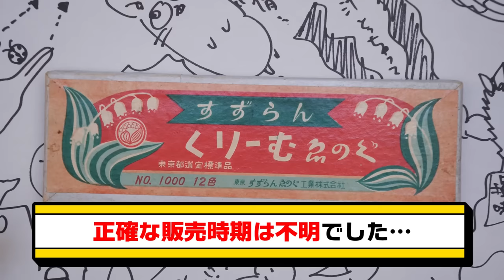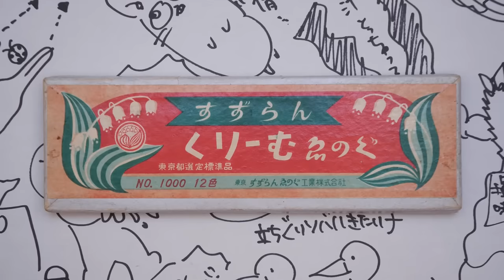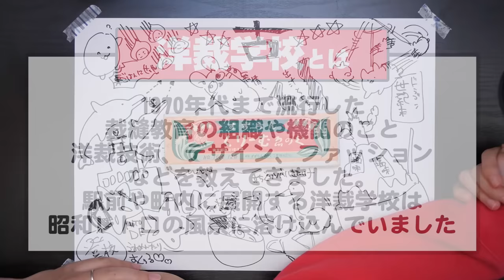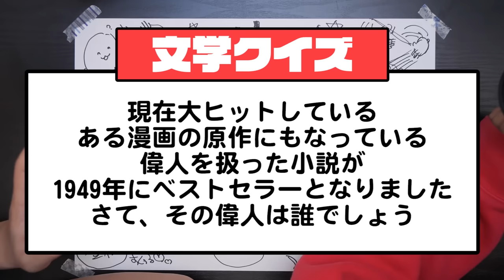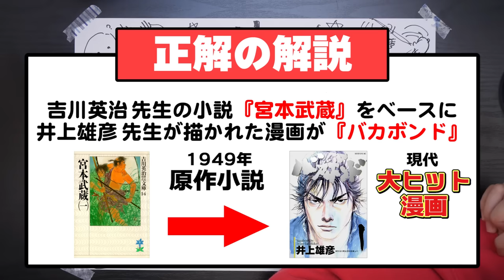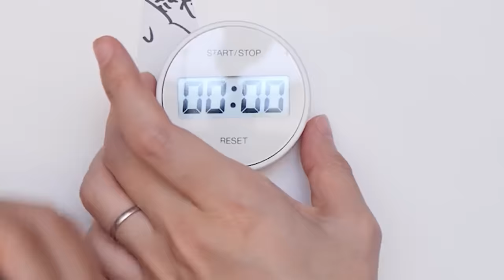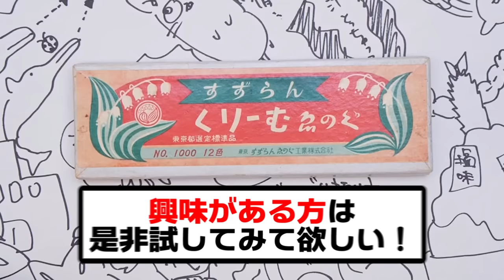「80年前の絵の具」でお絵描きしたら、まさかの結果に…【超激レア画材を入手しました】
70年〜80年の時を超えてやってきた、
なつめさんちのおじいちゃん・おばあちゃんが
中高生だった頃の絵の具…
それだけでもうエモいです。
レトロ画材、これは新たな沼の予感🧟‍♂️

企画/撮影：なつめさんち
監督/構成：なつめ げん
動画内イラスト：なつめ さや

●書店
・初回限定シール付き書籍　取扱店

📺なつめさんちの漫画ブログ┃

●タブレット関連はこれ⬇️
マイク┃
ノイマン TLM103
Antelope Audio Edge Solo
AKG C214 / AKG C314

TASCAM US-366

カメラ┃
Panasonic GH5S
Panasonic GH5
ソニー VLOGCAM ZV-1

『旅立ちの青』
🌟🌟スペシャルサンクス🌟🌟

🎵よくお借りしている楽曲